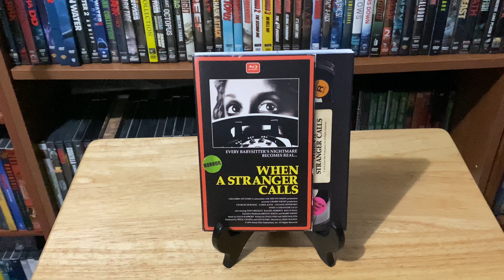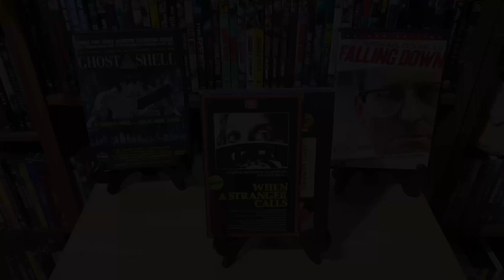CinemaPuke’s Latest DVD/Blu-ray Finds & Update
In this brief update video, I show some of my latest movie finds, reorganize some of my shelves, open up some mail, and pay tribute to the late WildChild Alexi Laiho.

Music: Dinosaur Jr - Goin Down, Children Of Bodom - Chokehold (CockedNLoaded)